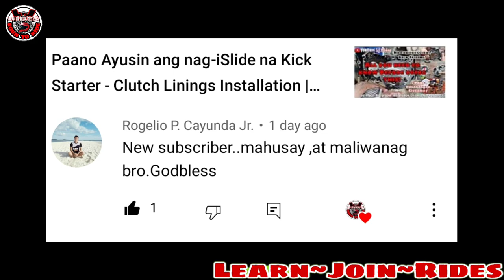top 10 best yamaha scooters you must see this...